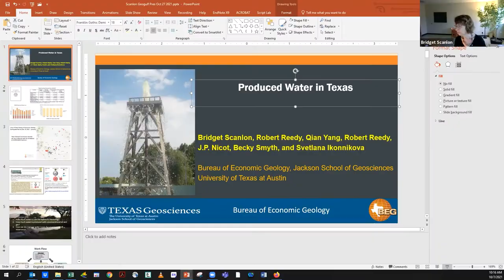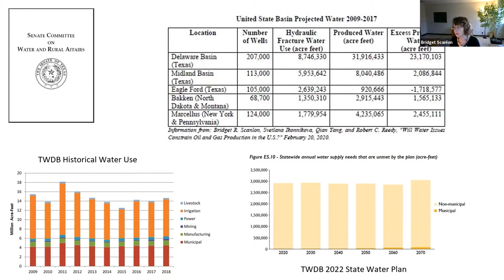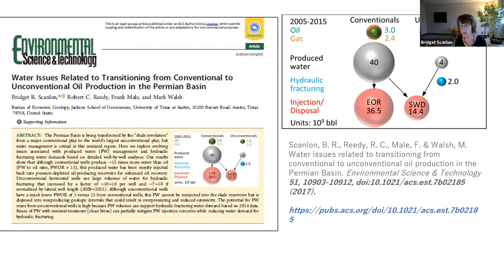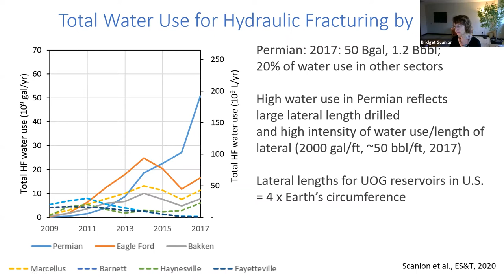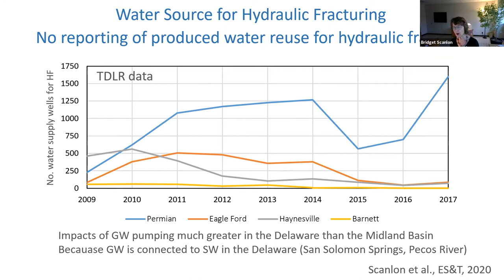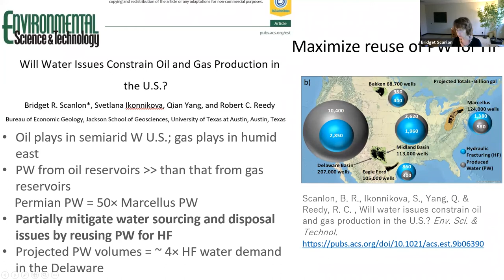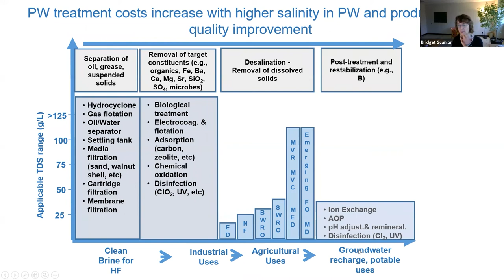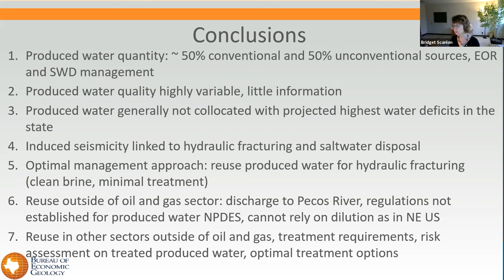Reuse of Produced Water in Texas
Speaker: Bridget Scanlon, Senior Research Scientist, Bureau of Economic Geology, The University of Texas at Austin

This presentation includes a description of produced water volumes in major plays within the U.S., including the Permian Basin. Current, historical, and projected produced water volumes are described. Various management approaches are considered, emphasizing the importance of reusing produced water to support hydraulic fracturing.